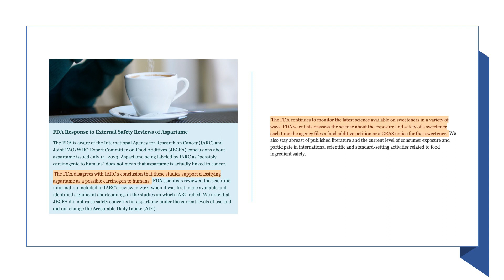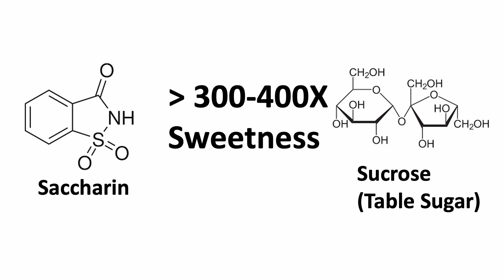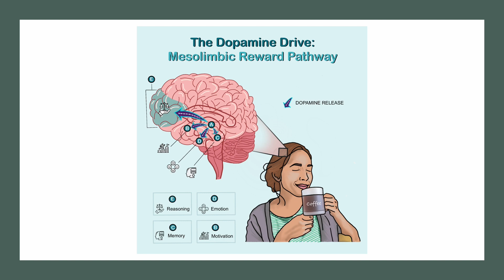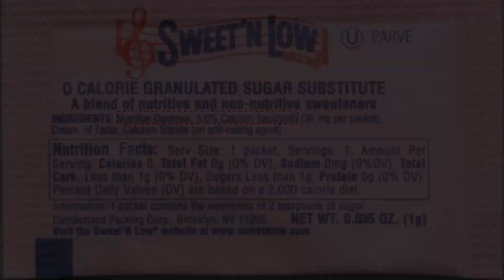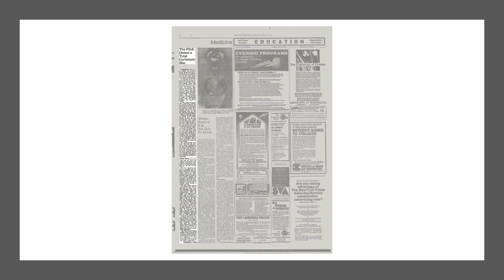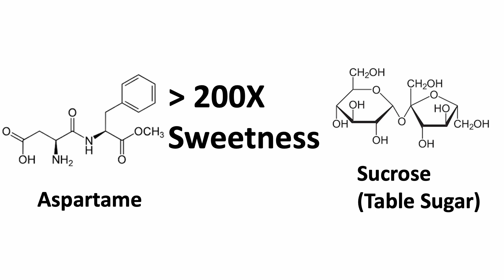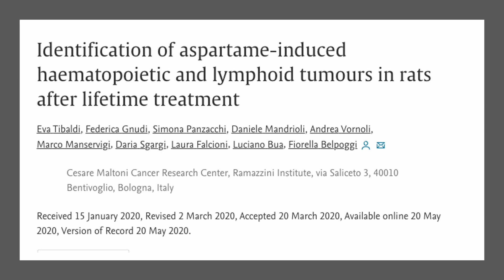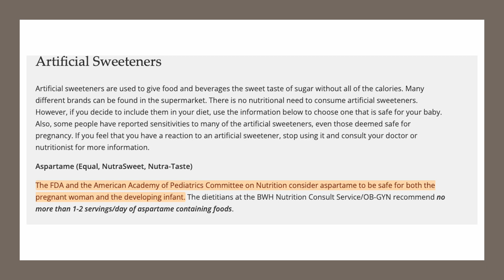What happened to us after eating 100 years of sweeteners? Aspartame, and more, is it a cover-up?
On July 14, 2023, the WHO International Agency for Research on Cancer (IARC) declared that aspartame, a very common sugar substitute used in many food and beverages is possibly carcinogenic to humans.

Our beloved FDA immediately responded with a disagreement with IARC’s conclusion. But they also said they would continue to monitor the latest science available on the topic.

So, with all the debate on the internet, who should we believe? What’s the evidence? Why aspartame and other sweeteners or sugar substitute have created so much debate?

This week is going to be different. Let’s have a story to find out what has happened with sweeteners since a century ago!

Bladder Tumors in Rats Fed Cyclohexylamine or High Doses of a Mixture of Cyclamate and Saccharin

Increasing brain tumor rates: is there a link to aspartame?

Identification of aspartame-induced haematopoietic and lymphoid tumours in rats after lifetime treatment

Transgenerational transmission of aspartame-induced anxiety and changes in glutamate-GABA signaling and gene expression in the amygdala

A Metagenomics Investigation of Intergenerational Effects of Non-nutritive Sweeteners on Gut Microbiome